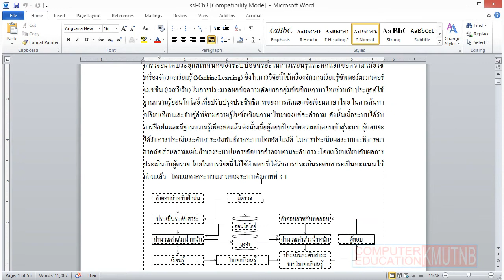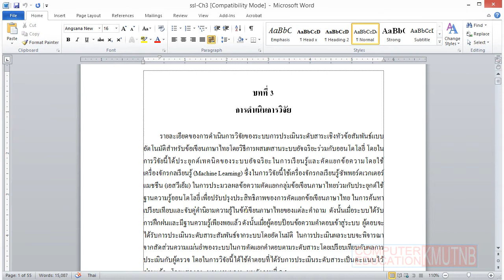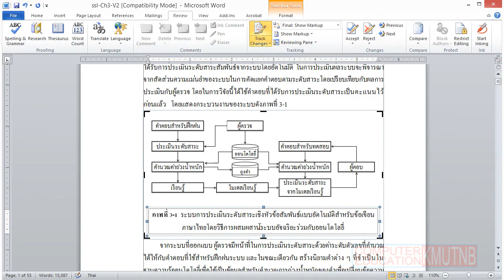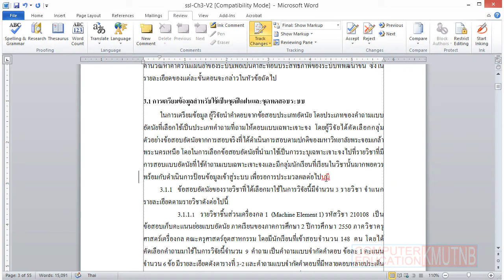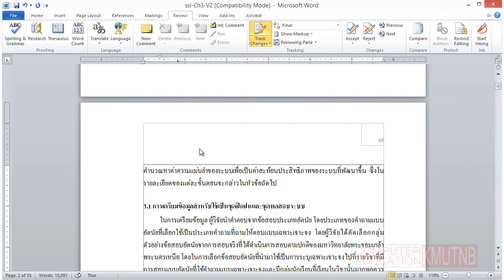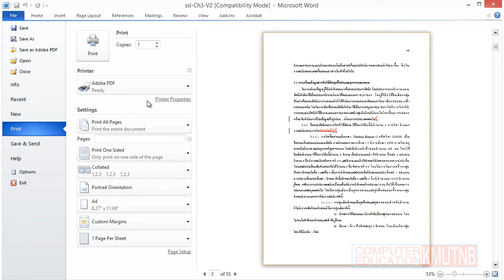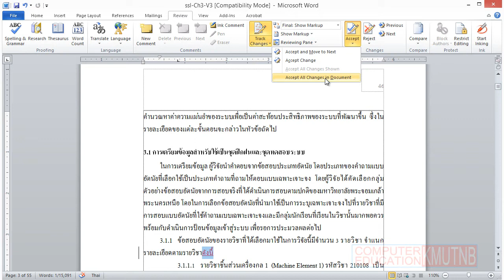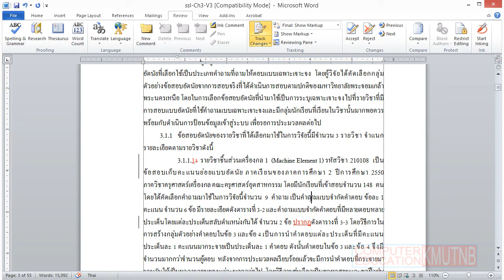การติดตามการเปลี่ยนแปลงเอกสาร เพื่อการแก้เล่ม วิทยานิพนธ์ ปริญญานิพนธ์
เป็นเครื่องมือที่จะช่วยให้ อ. ที่ปรึกษา กับ น.ศ. สามารถส่งงานตรวจสอบงานกันได้ เร็วขึ้นจากการติดตามการเปลี่ยนแปลงในเอกสารในแต่ละรอบของการส่งเล่ม  โดยจะอธิบายวิธีที่ทำให้การตรวจการแก้ไขในแต่ละรอบ สามารถทำได้เร็วขึ้น  ประหยัดเวลาระหว่างเราและที่ปรึกษา  ตัวเราเองจะได้รับเล่มเร็วขึ้นในการส่งแต่ละรอบ  ตัวอาจารย์ที่ปรึกษาเองก็ใช้เวลาในการตรวจน้อยลงเช่นกัน   ประโยชน์ที่ได้คือ นักศึกษาจบเร็วขึ้น  อาจารย์ที่ปรึกษาก็สามารถดูแลนักศึกษาได้มากขึ้นเช่นกัน